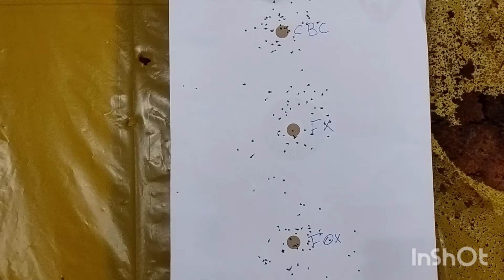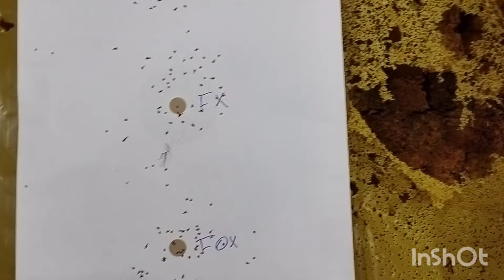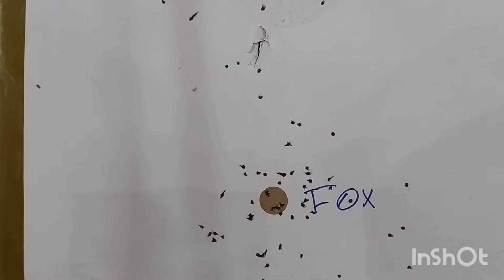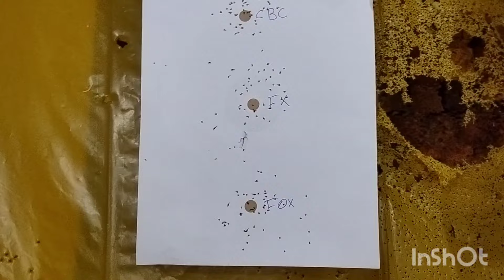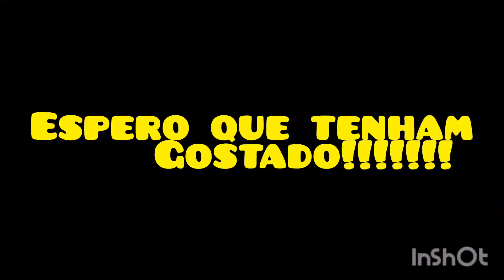Teste das recargas com pólvoras FX, CBC, FOX e das recargas das espoletas.